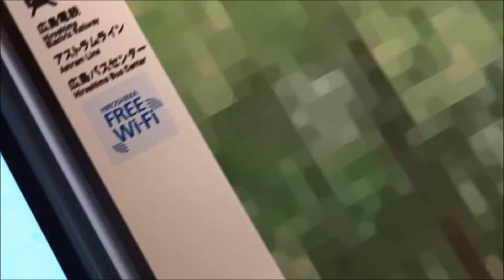広島トランヴェールビルディング内エスカレーター周辺（下り） 広島そごうの対面に出来た新しいビル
エスカレーター　模型